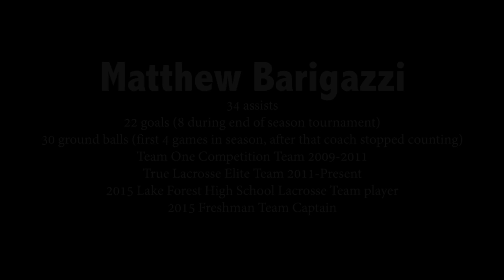Matthew Barigazzi - 2015 Freshman Lacrosse Season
Matthew Barigazzi
Attack, Class of 2018
Lake Forest HS - Lake Forest, IL